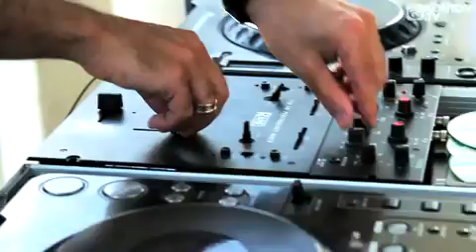The Underdog Project - Summer Jam Eric Chase Edit HD .mp4